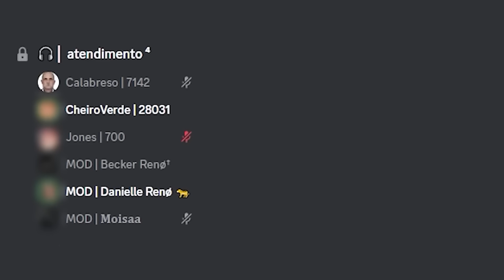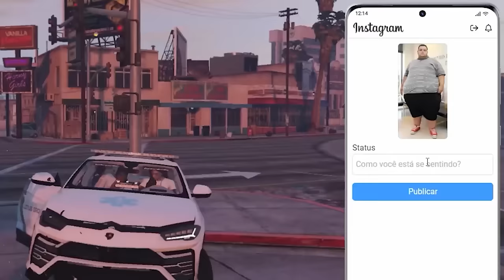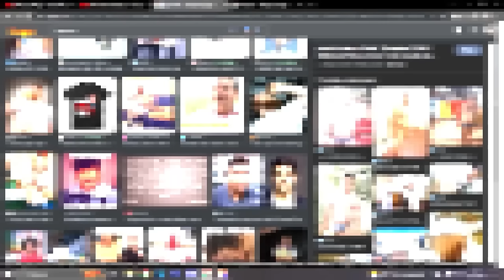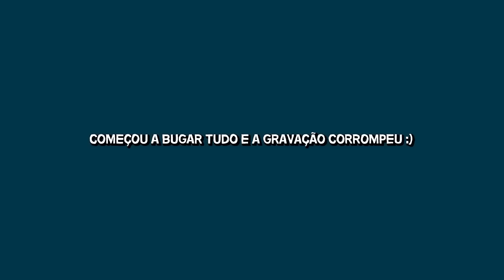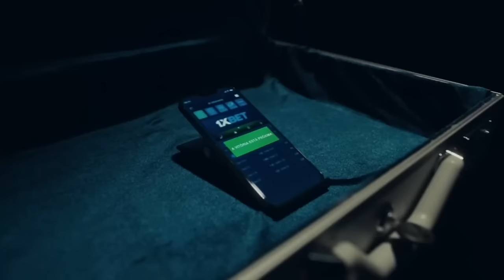Fanho INVADIU o RECRUTAMENTO e arrumou TRETA no DISCORD do ANTI RP - FILME